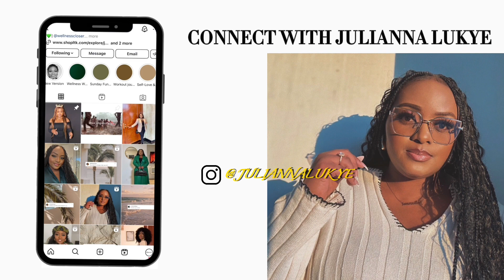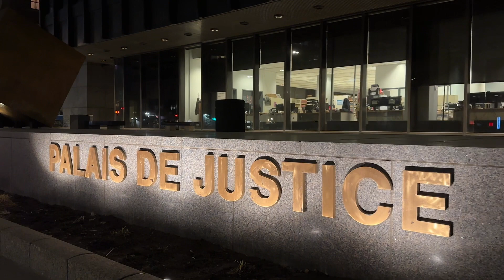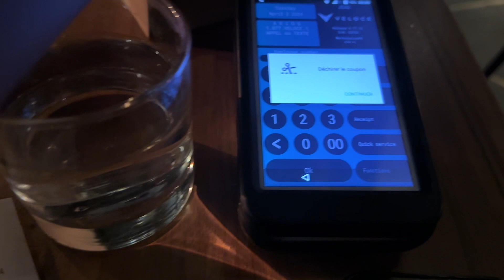SOLO DATE VLOG: How To Date Yourself + GRWM + Mental Health + Self Love Journey.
Come with me on my solo date, self love journey.  ✨

Let’s Connect

✨ Wellness Closer TikTok:  wellnesscloser